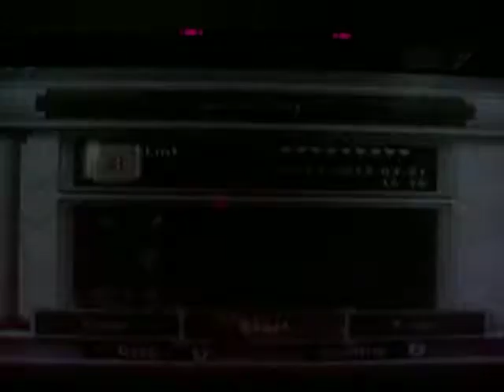Let's Play: The Legend of Zelda Twilight Princess - Episode 38 Arbitar's Grounds Forgot Something -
Here, I forget something important. I go back to the campground to get a heart piece I missed, along with a Poe.

After, we head back into the temple and get ourselves 2/4 Poes needed to open the main door of the dungeon, not boss door.